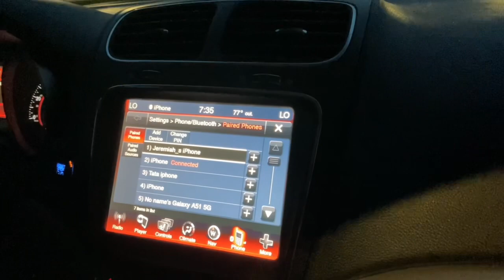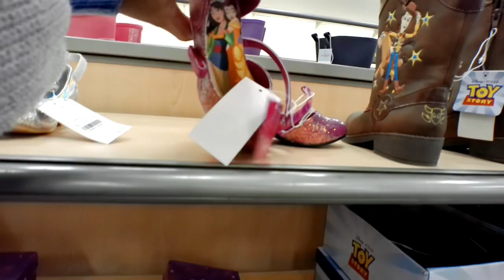Come shopping with me :) | Target & Ross run | + A little fall haul ;)🍂 | Daily Vlog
Heyyy you guys, welcome back to my channelll!!🤎 So today’s video is a little shopping videoo! We’re going on a little Target and Ross run + a little fall haul is included aswell ;) So I hope you guys enjoy the videoo🤗🤎

Business Socials
•Etsy - @Myimpressivedesigns